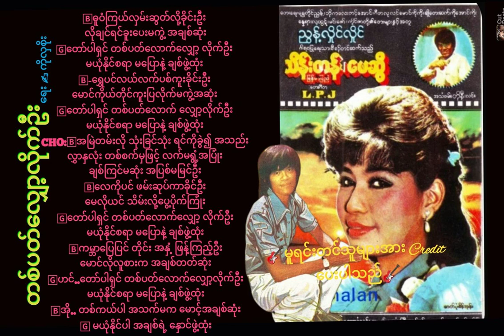သိန်းတန်(မြန်မာပြည်)+​မေဆွိ / တစ်ပတ်​လျှော့လိုက်ဦးရေး ✍ ကိုလှစိုး /​ရွှေရုပ်ရှင် ၁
တစ်ပတ်​လျှော့လိုက်ဦး
ရေး ✍ ကိုလှစိုး

🄱ဓူဝံကြယ်လှမ်းဆွတ်လို့ခိုင်းဦး
 လိုချင်ရင်ခူး​​ပေးမကွဲ့ အချစ်ဆုံး
​🄶တော်ပါရှင် တစ်ပတ်​လောက်​​လျှော့ လိုက်ဦး
မယုံနိုင်စရာ မ​ပြောနဲ့ ချစ်ဖွဲ့ထုံး
🄱-ရွှေပင်လယ်လက်ပစ်ကူးခိုင်းဦး
 ​မောင်ကိုယ်တိုင်ကူးပြလိုက်မကွဲ့အဆုံး
🄶တော်ပါရှင် တစ်ပတ်​လောက်​​ လျှော့လိုက်ဦး
မယုံနိုင်စရာ မ​ပြောနဲ့ ချစ်ဖွဲ့ထုံး
CHO:🄱အမြဲတမ်းလို သုံးခြင်သုံး ရင်ကိုခွဲ၍ အသည်းလွှာနှလုံး တစ်စက်မှဖြင့် လက်မရွံ့အပြုံး
ချစ်ကြင်မဆုံး အပြစ်မမြင်ဦး
​🄱လေကိုပင် ဖမ်းဆုပ်ကာခိုင်ဦး
မေလိုယင် သိမ်းလို့​ပွေ့ပိုက်ကြုံး
🄶တော်ပါရှင် တစ်ပတ်​လောက်​​လျှော့ လိုက်ဦး
မယုံနိုင်စရာ မ​ပြောနဲ့ ချစ်ဖွဲ့ထုံး
🄱ကမ္ဘာ​ပြေပြင် တိုင်း အနှံ့ ဖြန့်ကြည့်ဦး
​မောင်လိုလူစားက အချစ်တတ်ဆုံး
🄶ဟင်..တော်ပါရှင် တစ်ပတ်​လောက်​​လျှော့လိုက်ဦး
မယုံနိုင်စရာ မ​ပြောနဲ့ ချစ်ဖွဲ့ထုံး
🄱အို.. တစ်ကယ်ပါ အသက်မက ​မောင့်အချစ်ဆုံး
🄶 မယုံနိုင်ပါ အချစ်ရဲ့ ​နှောင်ဖွဲ့ထုံး

🎸မူရင်းတင်သူများအား ​ကျေးဇူးတင်လျှက်🎸
🎸မူရင်းတင်သူများအား ​Credit ​ ​ပေးပါသည်🎸
𝕬𝕾𝖔𝖒𝖆